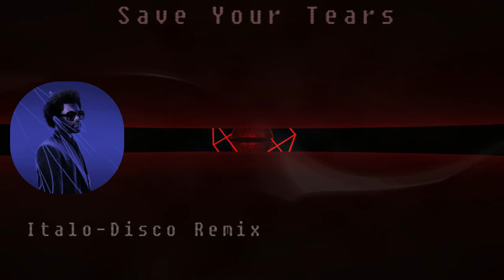The Weeknd - Save Your Tears italodisco remix By Steffenson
Hashtagt